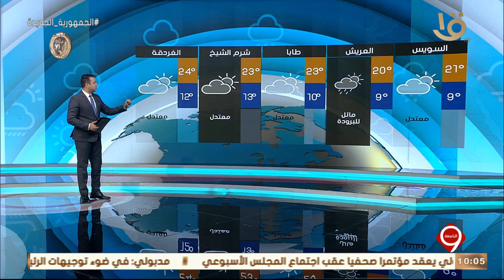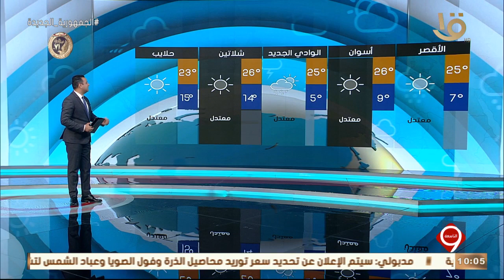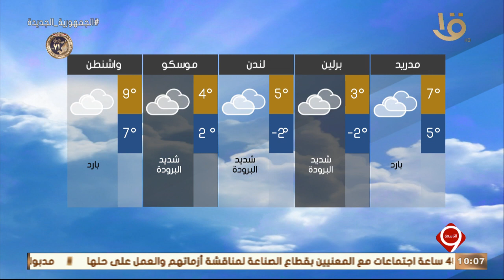نشرة التاسعة | بيان بدرجات الحرارة المتوقعة غدا